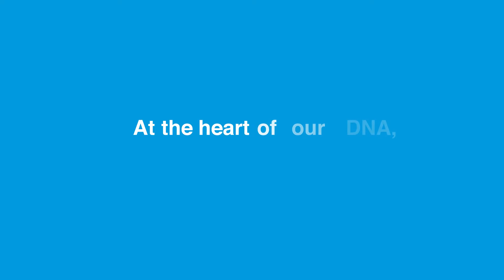We are NTN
NTN, the parent company of BCA Bearings, is guided by our Nameraka philosophy to contribute to a fluid, mobile, and harmonious society.

For over 100 years, NTN has been a world leader in high-precision bearing products, and we are fully committed to energy efficiency and friction reduction.

This philosophy flows through everything we do, including our automotive aftermarket products from BCA Bearings.

Check out this brief video to learn how NTN makes the world Nameraka.